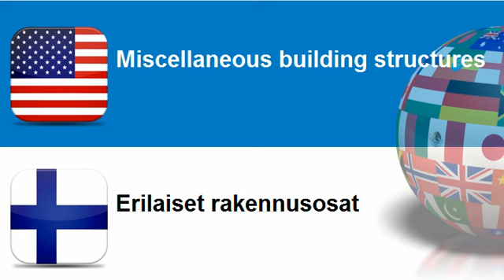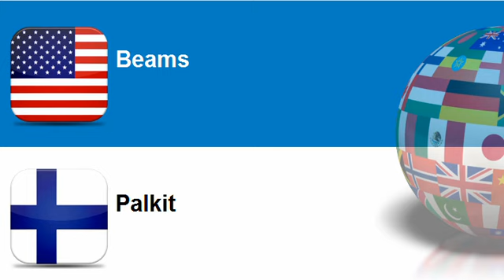Learn Finnish vocabulary Topic = Miscellaneous building structures